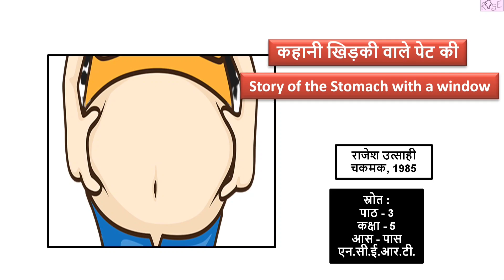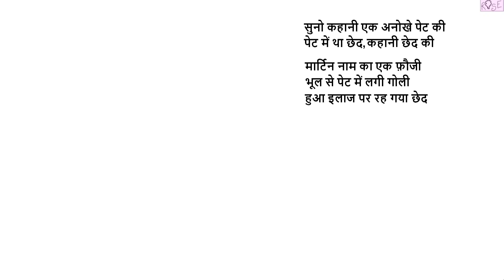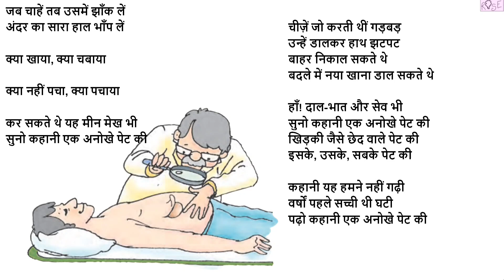Class 5 EVS Chapter 3 | कहानी खिड़की वाले पेट की | Story of the stomach with a window | Rose Tree